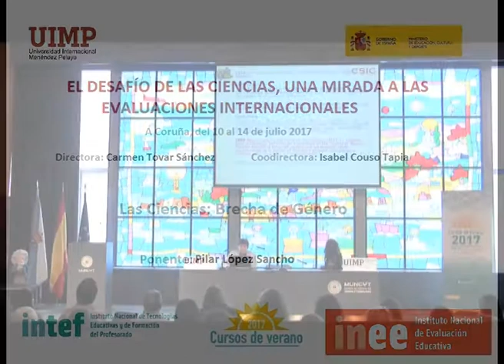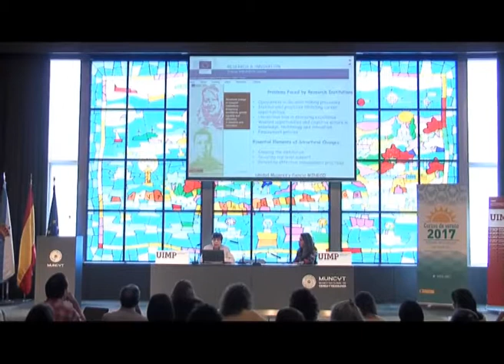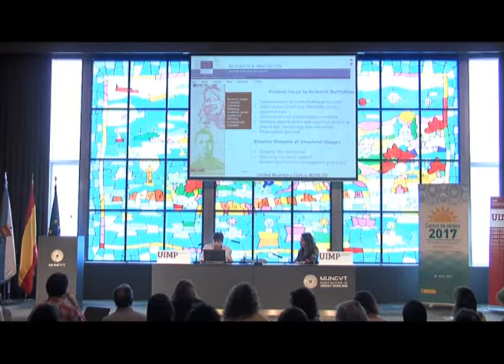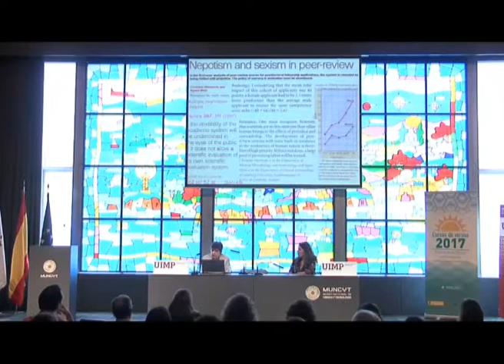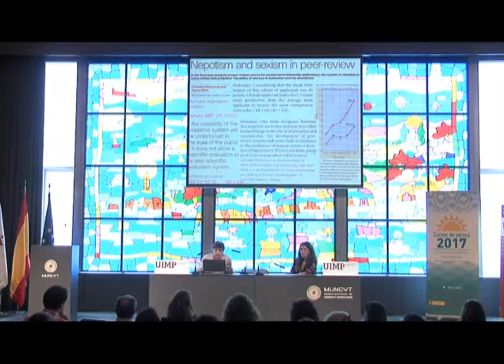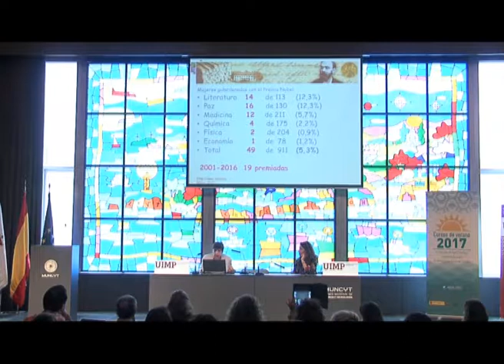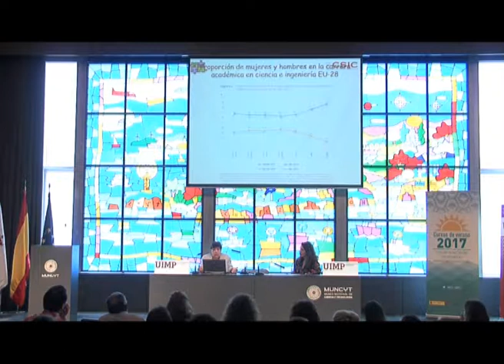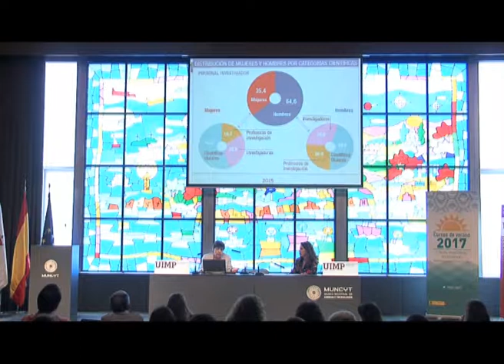Las Ciencias, Brecha de Género Parte 2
Pilar López muestra (apoyándose en una serie de datos) en este fragmento de su ponencia distintos ámbitos y disciplinas en que la mujer ha sido relegada a un segundo plano.

La ponente  Pilar López Sancho (Presidenta de la Comisión Mujer y Ciencia del CSIC), presenta una conferencia sobre la brecha de género en el ámbito de las ciencias.